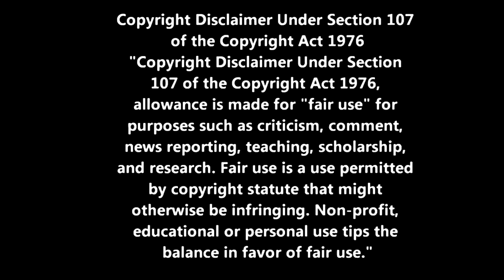GTA 5 Online: $6,000,000 SHARK CARD GIVEAWAY! (GTA 5 Shark Cards)